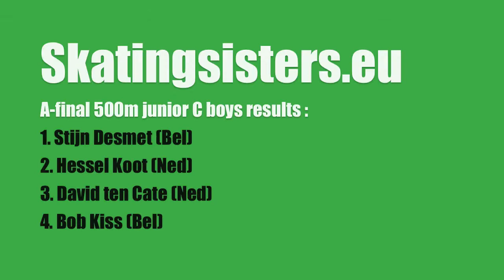Opening Games 2012 jun C boys 500m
Opening Games 2012
Shorttrackevent @Turnhout (Belgium)